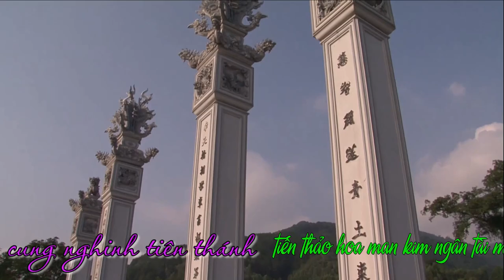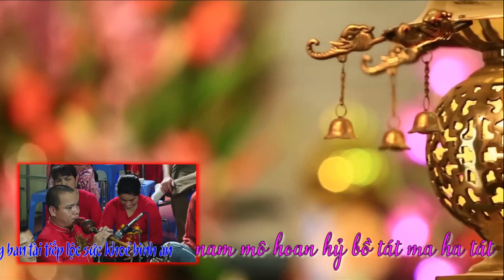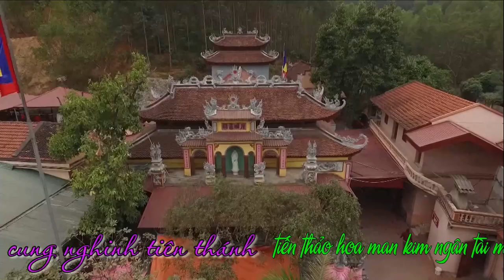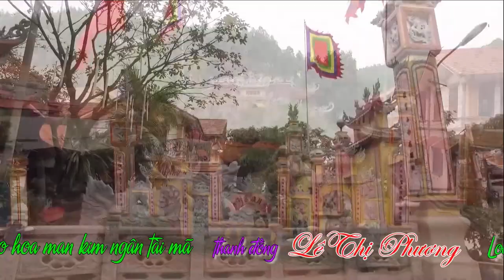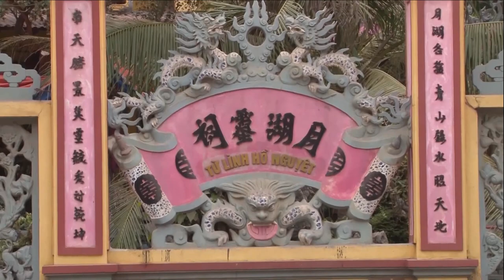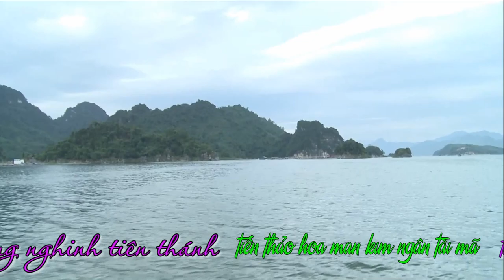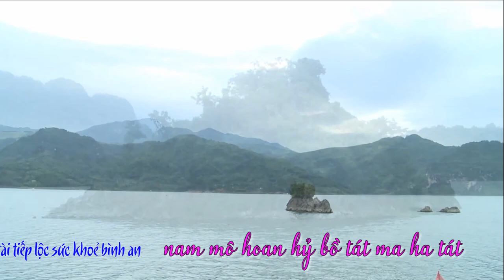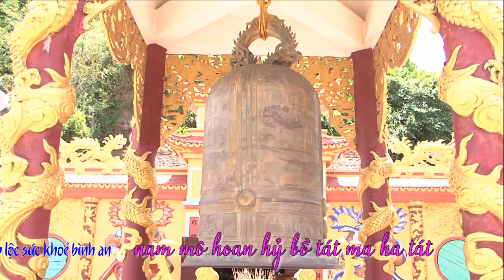1 Thanh Đồng Lê Thị phương Hầu Tứ Vị Chúa Bà - Tạ Tam Niên Hát Văn Hầu Đồng Hay Nhất